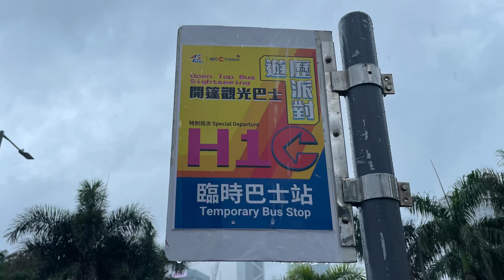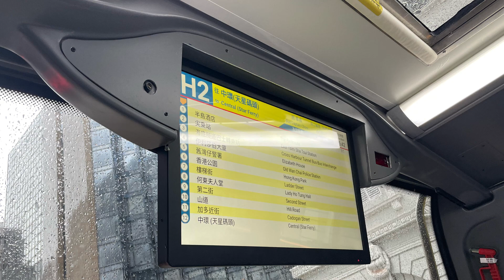Hong Kong Bus 城巴(人力車觀光巴士) CTB (Rickshaw Sightseeing Bus) Enviro500 MMC 59906 @ H1C 中環(天星碼頭)➡️尖沙咀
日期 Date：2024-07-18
路線 Route：城巴 CTB H1C 中環(天星碼頭) — 尖沙咀(半島酒店)
巴士公司 Operator：Bravo Transport (CTB)
——車隊資訊——
車型 Bus Model：Alexander Dennis Enviro500 MMC 12m A/C
引擎 Engine：Cummins ISL8.9E5340B
波箱 Gearbox：ZF Ecolife 6AP1700B
車隊編號 Fleet Number：59906
車牌號碼 Registration Number：SH5894
載容量 Capacity：U55/L31+S47=133人
車齡 Vehicle Age：10 Years 8 Months
首次登記日期 1st Registration Date：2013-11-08
首航日期 1st Day In Service：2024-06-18
退役日期 Retire Date ：